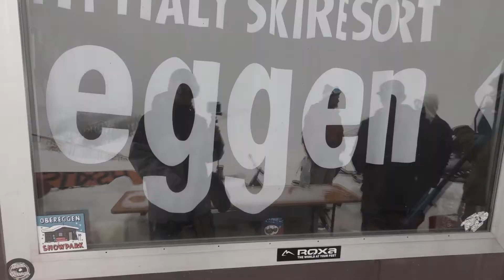Casey Mitchell in "Heads will roll"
Casey Mitchel in "Heads will roll"
Part 2 of Andy and Casey visit Euroland.

feat:-
Leading roll - Casey Mitchell
Supporting cast - Ed, Andy and the Shaper Dudes.

Thanks to:- My Homie DJ Chris Groove for the Scratch Practice backing track.
Ferdi and all @ for the Hospitality,
for the good times.

Go check em all on Insta-face-tube!